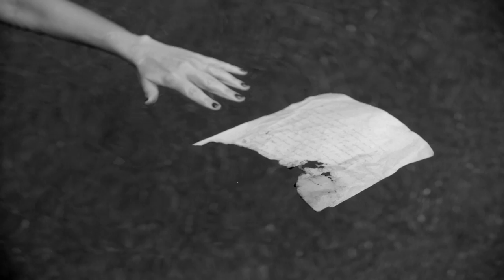Sam Shelton- Don't Come Around (Official Music Video)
Sam Shelton directed this video for her song "Don't Come Around", starring her sister Marley Shelton! Check it out and thank you for listening and watching!